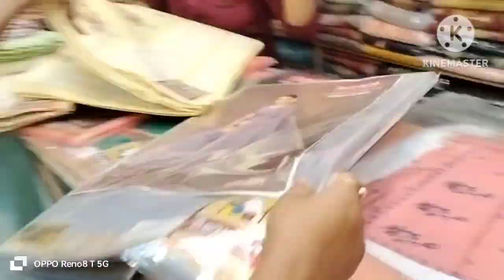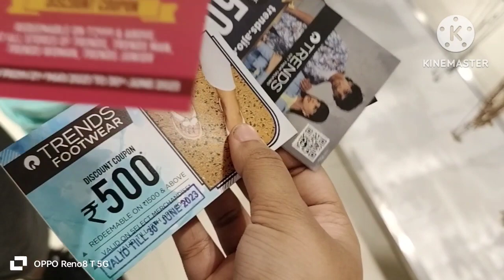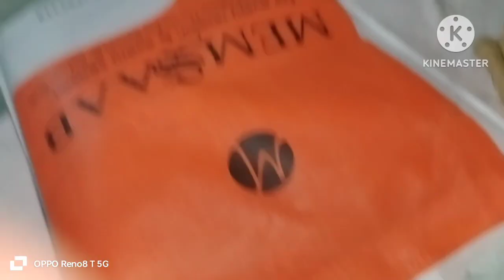eidor shopping kori aso kot ki ki korilu sabo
eid shopping ki ki korilu sabo